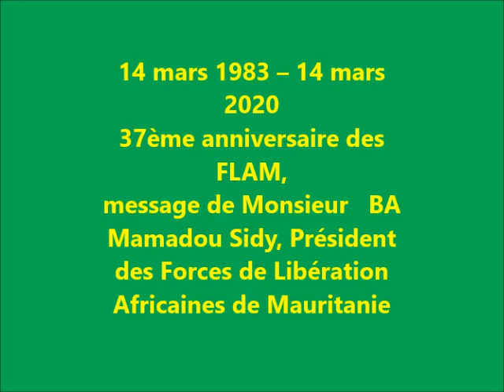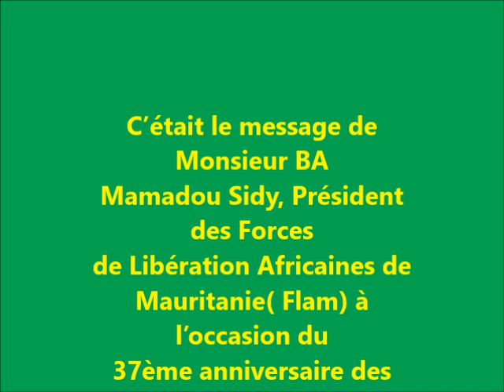37ème anniversaire des Flam, message du Président BA Mamadou Sidy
Les FLAM célèbrent leurs trente-sept ans. A cette occasion, M. Ba Mamadou Sidi, Président de notre mouvement, évoque le chemin parcouru, les succès et les embûches rencontrés sans oublier les priorités politiques, les mutations affectant le paysage politique mauritanien et les enjeux du moment.

La lutte continue